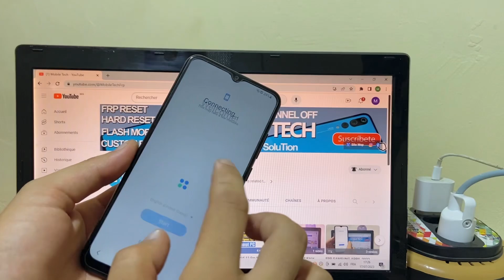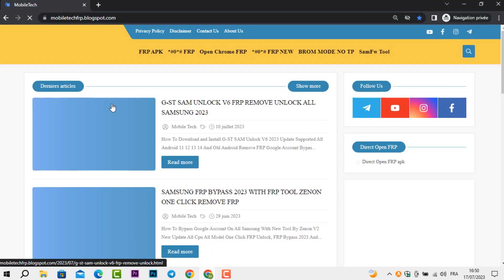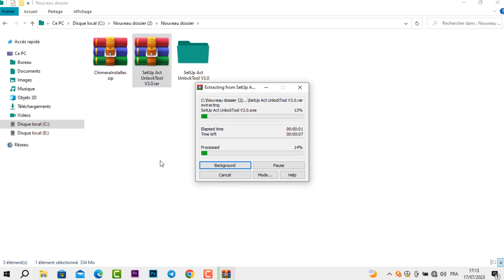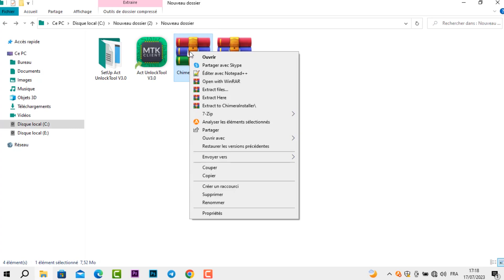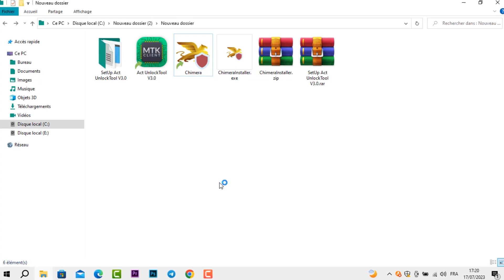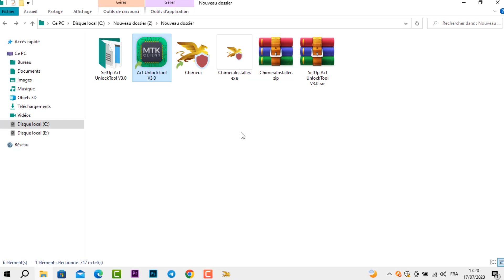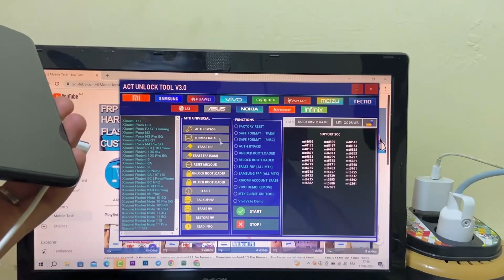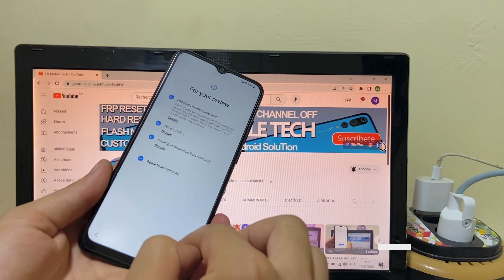Samsung A12 FRP Bypass/Unlock No Code *#0*# Android 13 | Samsung A125F/A127F Google Account Remove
How To Bypass Frp Samsung Galaxy A12 Google Account Bypass Android 13

Mobile Tech,